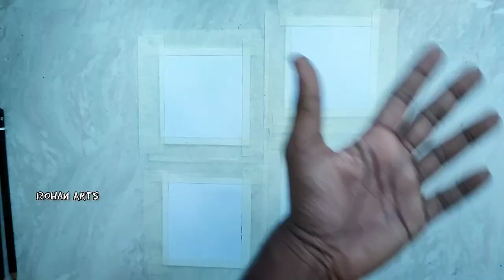4 AWESOME NATURAL ARCYLIC PAINTING||SO EASY||Step by step//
DESCRIPTION:

                       (Rohan Arts)

About me:
If you're new, hi, my name's Rohan!

painting, drawing, draw, art, how to, acrylic, easy, simple, creative, acrylic painting,  Moonlight night scenery painting

Cover Tropic:-
Drawing tutorial
Drawing
Tutorial
Canvas painting
Canvas pain for beginners
Canvas draw
Acrylic painting
Acrylic colour
For beginners